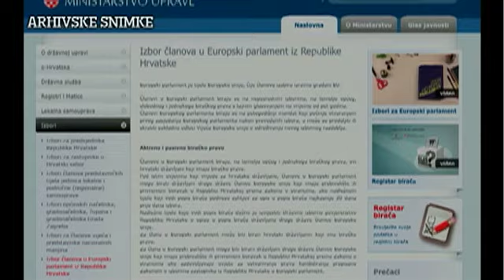TV Zaprešić, Vijesti 11.4.2013.